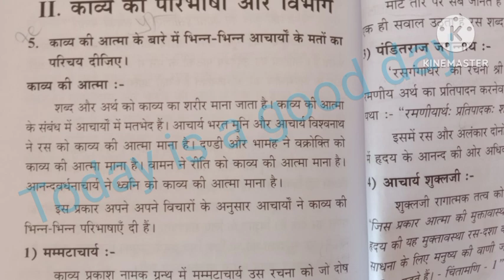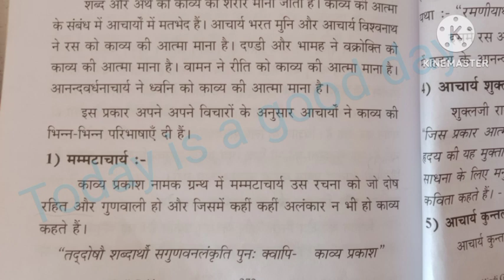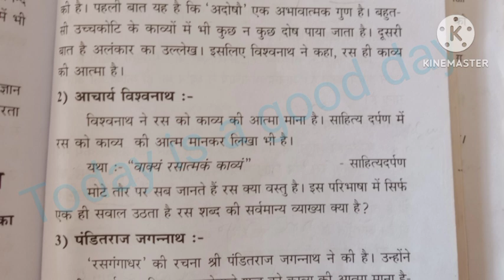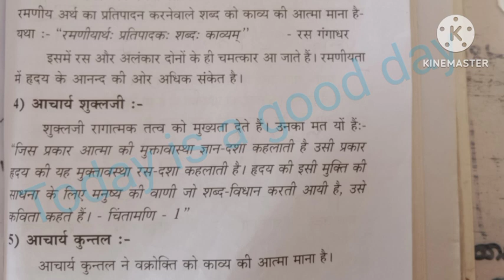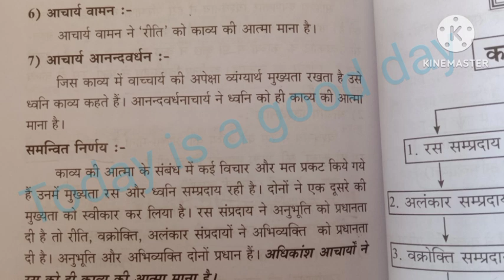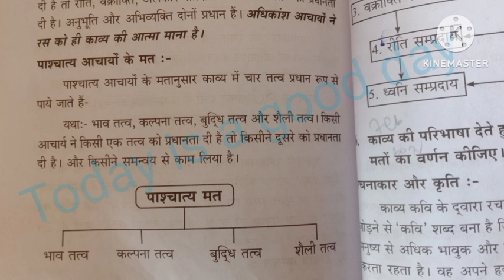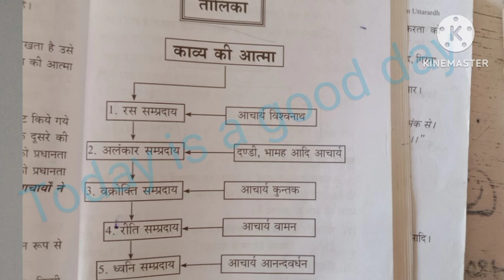Praveen Utttarardh /5. काव्य की आत्मा के बारे में भिन्न-भिन्न आचार्य/ काव्य के रूप/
PRAVEEN POORVARDH--வாலிவதைப்படலம்--வாலி இராமனை இகழ்ந்து கூறும் மொழிகள்

PRAVEEN POORVARDH-தமிழ் இலக்கிய வரலாறு-எட்டுத்தொகையும் பத்துப்பாட்டும்
VISHARAD UTTARARDH कबीरदास कंठस्थ दोहा -1 से 10 तक